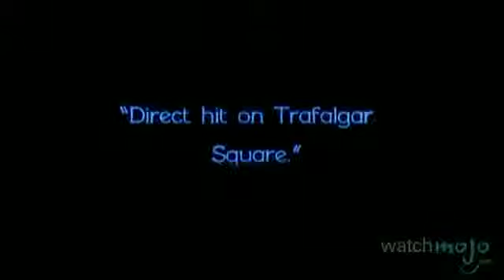Top 10 Greatest Airplane Movies